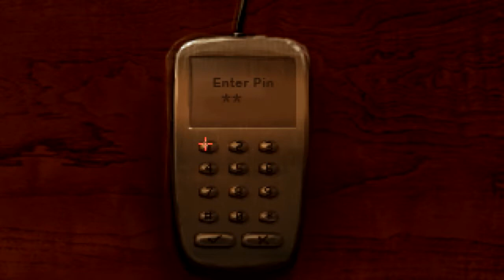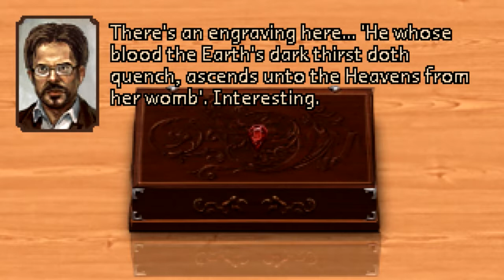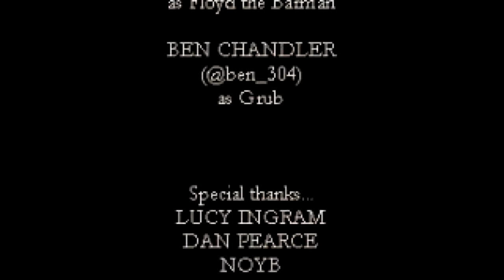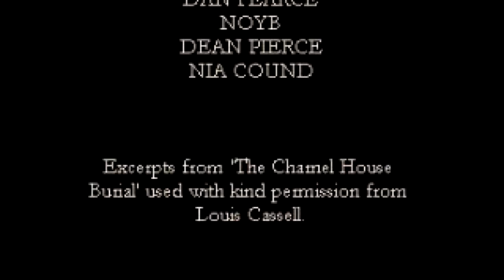Sepulchre | Let's ALL Play | FREE Horror Adventure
Finally, a horror game where the horror is subtle, and not cheap jump scares. So subtle that you may question if you want to count it as a horror game at all. Well, if the height of horror in your eyes is Amnesia, perhaps not. But this is horror as it should be.

Sepulchre is an adventure short from Owl Cave, written by Ashton Raze (Richard & Alice) and drawn by Ben Chandler (The Blackwell Epiphany), and with other awesome contributions from lots of lovely people.

It's a game featuring horror, trains, and huge bags. It should take most people around half an hour to play through.

Sepulchre is free. That means it doesn't cost money. It's like stealing, but legal.

However, for $2.99, you could opt for the special edition -- which gets you the full original soundtrack, two wallpapers, and a digital copy of Raze's book Bright Lights and Glass Houses as well.